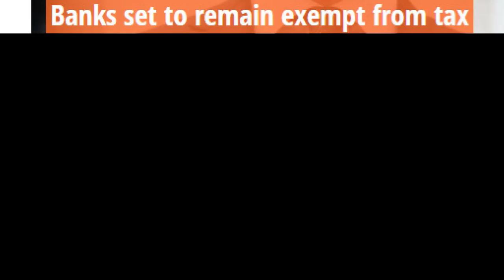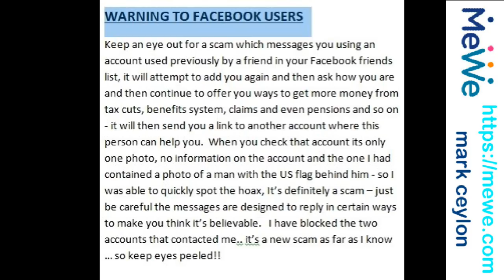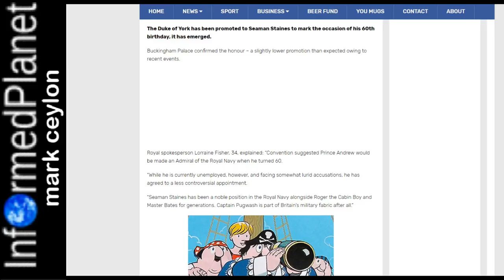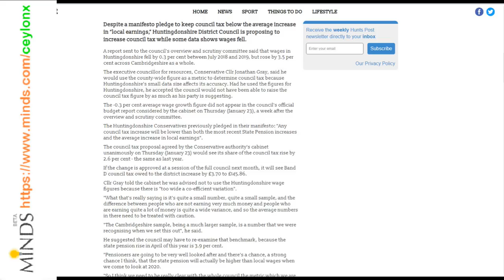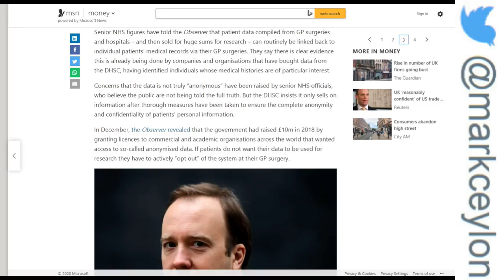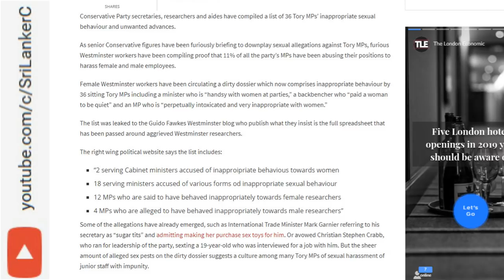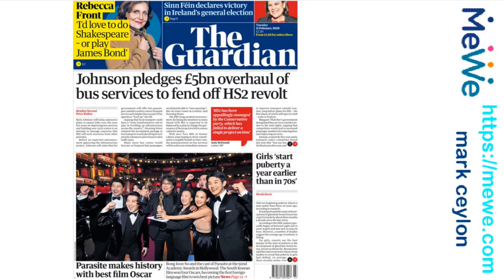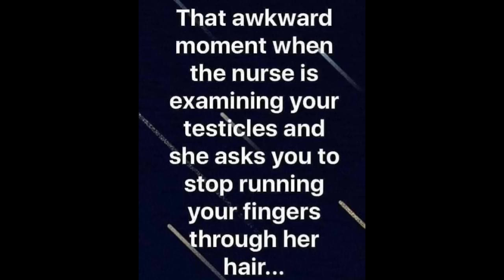...Is it time to end the BULLSHIT?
Bristol declares ecological emergency over loss of wildlife

FLUORIDE IN YOUR TOOTHPASTE IS A NEUROTOXIN. POISONOUS TO THE TISSUES IN THE BRAIN, SPINAL CORD AND NERVOUS SYSTEM

District council proposes to increase council tax despite manifesto pledge

Boris Johnson to seize control over NHS with new law

Paedophile snared in online video seen by thousands of people walks free after arguing there were no 'real' victims

Leaked list of Conservative Party sex pest sleaze published, shaming THIRTY SIX current Tory MPs